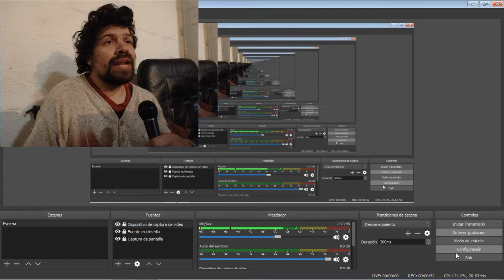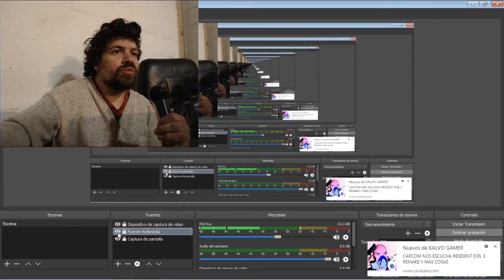un juego en 2d es más fácil de hacer?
Hablando de esa idea que tienen algunas personas ignorantes del desarrollo de videojuegos.